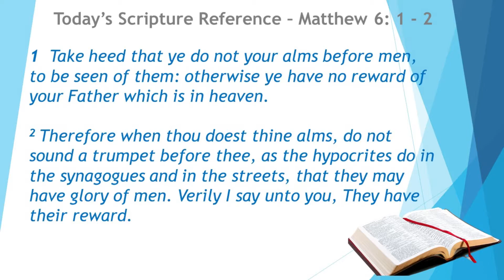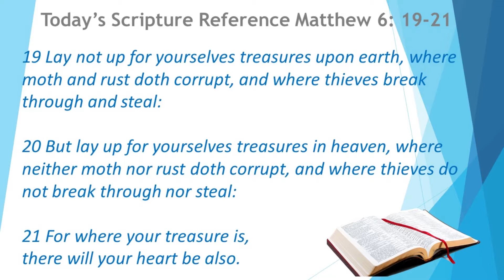8 29 21 Mt Calvary of Palm Coast Sunday Service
A Desire To Be SEEN vs A Desire To Be SENT
Elder William Robinson